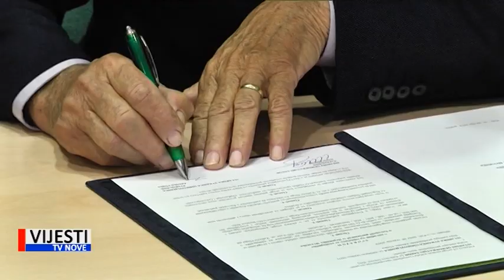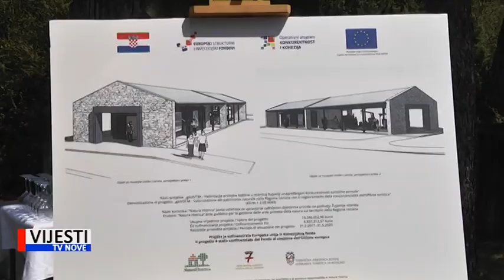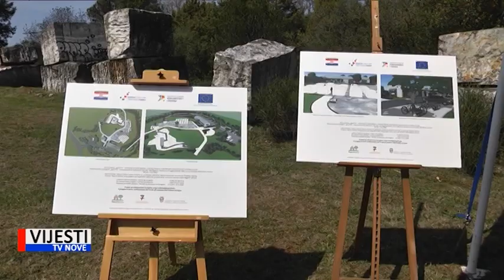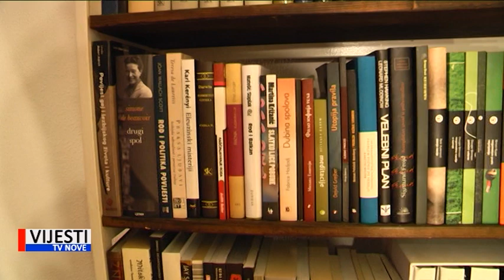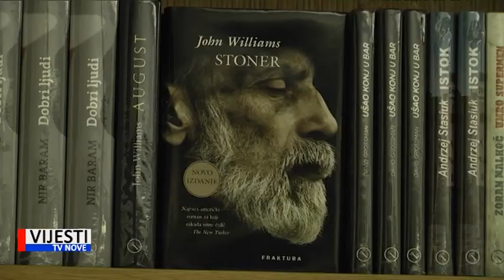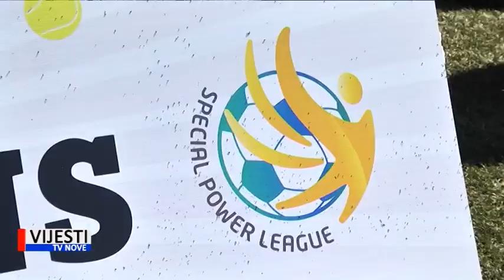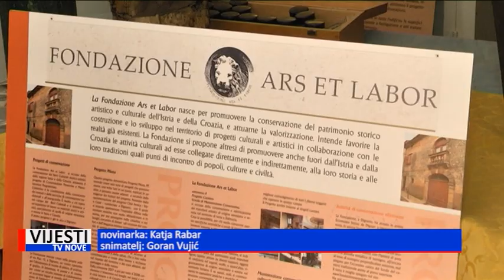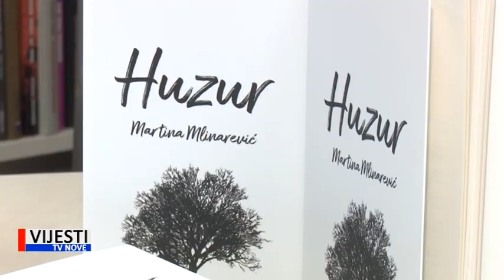Vijesti Istre i Kvarnera 18.04.2019.